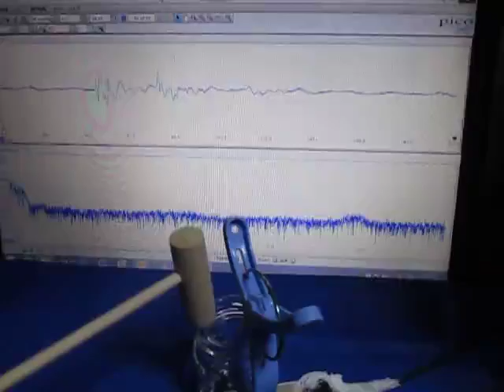超音波実験 Ultrasonic experiment ‹超音波システム研究所 ultrasonic-labo›